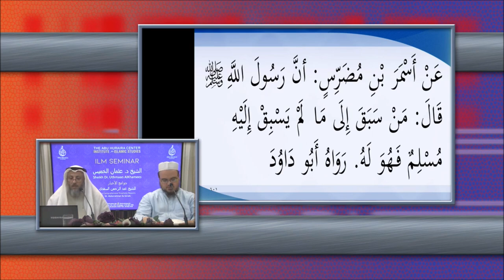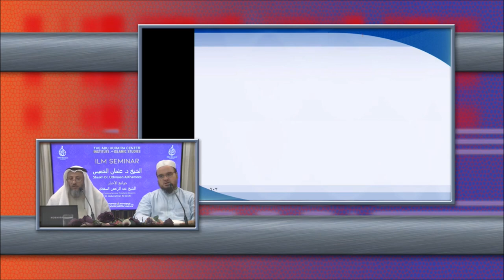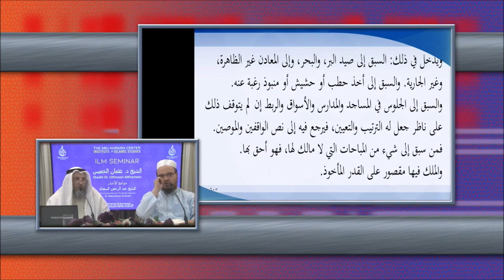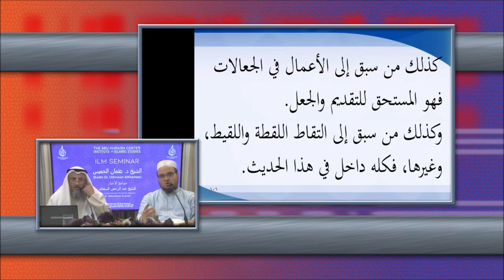Hadith # 45 | Rulings on Lost Property | Jawāmi’ Ul-Akhbār | Explanation | Sh. Othman Khamees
Ilm Seminar with Shaikh Uthman Khamees - July (2019)